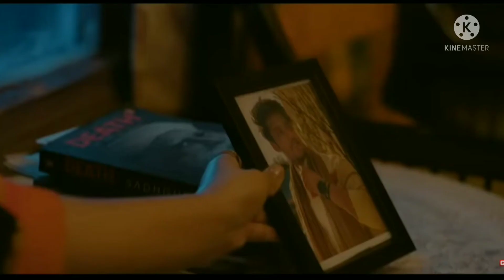Tere jaane ka bad jindagi | Blind love2 | Aalisha panwar | Shagun